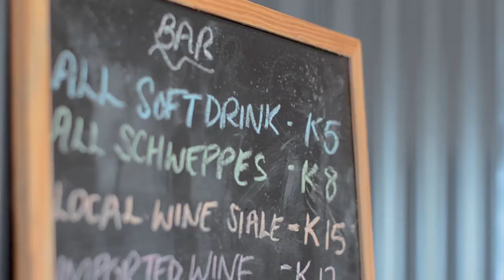AKAKA PNG BAR & GRILL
just getting into videography